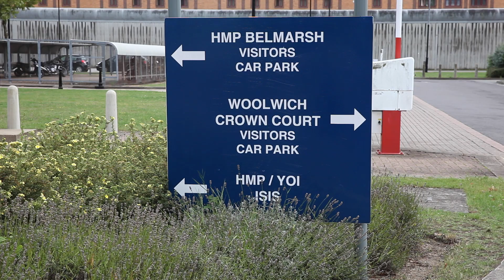Anthony, who overcame substance misuse and is now off to college - Londoner #37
Anthony is a resourceful young man who has had many problems to overcome in his past. After finding himself in a situation that went from, "Once in a blue moon to Once in a blue sky", Anthony decides to take a new direction in his life. We follow Anthony on a journey through his past, pausing to reflect at locations in Greenwich important to his story.

This film was produced by SElect 18, a social enterprise funded by The Royal Borough of Greenwich Drugs, Alcohol, Mental Health Integrated Commission, under the guidance of professional filmmakers from Chocolate Films. The film was written,shot and edited in 5 half day workshops.

1000 LONDONERS

‘Anthony' is part of the series of 1000 Londoners films, made by people living and working in the capital. The films released are part of the 1000 Londoners second phase, filmed by community groups within London; providing an honest and raw perspective of our city. The community groups include schools, museums and galleries.

The series has been generously supported by the London Transport museum, The Roundhouse, Y-Touring, Tower Hamlets Futureversity, Lambeth Summer University, The Royal Borough of Greenwich Drugs, Alcohol and Mental Health Integrated Commission and Providence Row homeless charity.

1000 Londoners is produced by South London based film production company and social enterprise, Chocolate Films. The filmmakers from Chocolate Films will be both producing the films and providing opportunities to young people and community groups to make their own short documentaries, which will contribute to the 1000 films.

Transcript:

I grew up on an estate called the Emandel
Square in Bermondsey.
I've moved to Thamesmead, I've lived in Greenwich,
I've lined in Lewisham, I also lived on the Glyndon for five years.
Living here on the Glyndon was quite a lonely existence
because no one really knows anybody and youdon't talk to your neighbours especially living
in a tower block.
Care takers used to have to rake over the
grass to get rid of tin foil and needles,
in the children's play area.
I ended up getting into drugs and alcohol.
We're here in Thames Mead, this is one of
the areas I moved to as a child and this was
actually my old primary school.
The bullying had a massive impact on me as
child, which resulted in me being beaten up
on a daily basis and having to leave school.
I started taking drugs when I was thirteen,
to try and block things out.
I also used to use a lot of alcohol as well.
As I was getting older, I was getting into
more and more trouble with the police.
I ended up in prison five times.
We're here outside Belmarsh Prison, where
I've been incarcerated several times.
Actually being in the prison van for the first
time was very very daunting and knowing you've
lost control of your own life.
The thing with addiction is like, it goes
from once in a blue moon, to once in a blue
sky.
I very nearly got a long sentence and so I
decided, when I got out I wanted to put that
behind me and move forward.
And actually go back into education and training.
Greewich park, wow, when I was little my mum
used to bring me up here, because we lived
in flats and on estates, all through my life.
I wanted something different in my life and
I wanted to be able to go to college and eventually
go to university.
And have a career in TV and film production.
After coming out of prison for the first time,
it really helped me in building confidence
and actually realising my dreams and what
it is I want to do with my life.
I actually really enjoy it and I've been in
the creative industry since I was eighteen,
so I want to reach my potential.